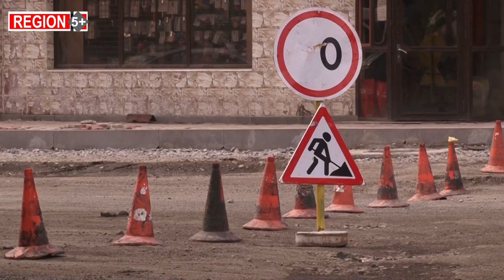Գյումրիի ճանապարհները ե՞րբ կարգի կբերվեն. իրական վիճակն ու պատասխանատուների խոստումները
Գյումրիում վերջին 2-3 տարում փողոցաշինական աշխատանքներ կատարվում են, բայց շատ փողոցներ դեռ շարունակում են մնալ անանցանելի. փողոցային տնտեսությունը հնարավոր չի լինում բարեկարգ վիճակի բերել: Գյումրիի քաղաքապետարանի բնակկոմունալ բաժնի աշխատակիցները դարձյալ փոսային նորոգումներ են ձեռնարկել: Բացված փոսերի կողքին հայտնվել են նաև շինարարների փորածները: Իսկ այդ փոսերով ամենաշատ երթևեկողները շտապ բուժօգնության ծառայության մեքենաներն են: Քաղաքապետարանի նախնական հաշվարկներով՝ Գյումրիի փողոցային ցանցը մոտ 170 կմ է, նախորդ 2 տարիներին մոտ 40 կմ հիմնանորոգվել է: